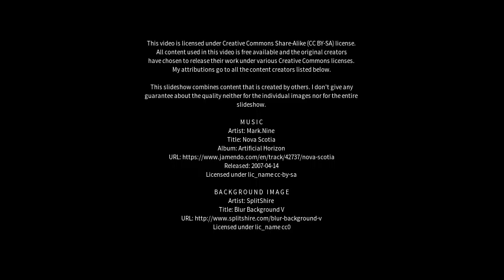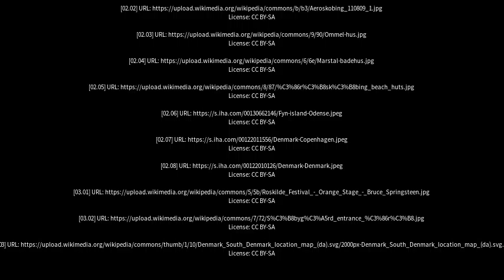Best places to visit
Best places to visit - Ærøskøbing (Denmark) Best places to visit - Slideshows from all over the world - City trips, nature pictures, etc.